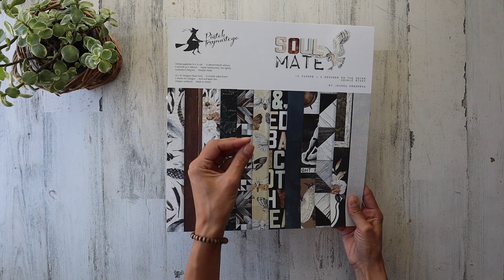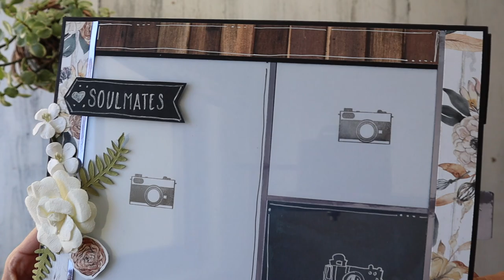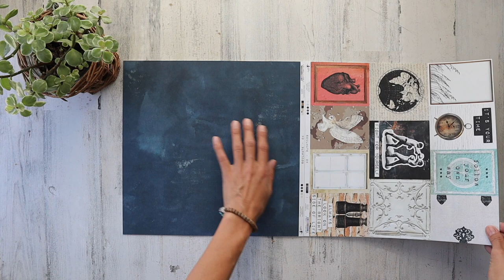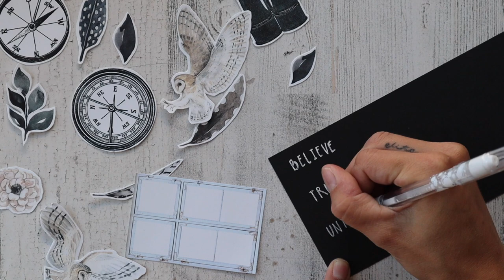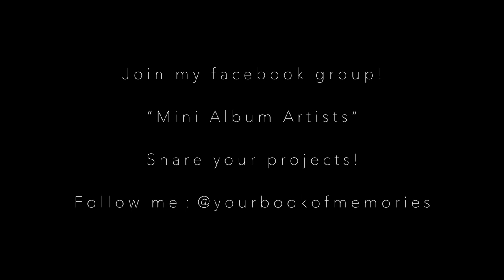Simple Mini V.5 | Tutorial Trailer | P13 | Soulmate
🌈 Thanks for visiting :) I love creating scrapbook mini album folios and it's my passion to show others how they too, can do the same!
❤️ Uses | Simple Mini V.5 Tutorial
🎬  Videographer | Samson Neumann
🎵 Song by |